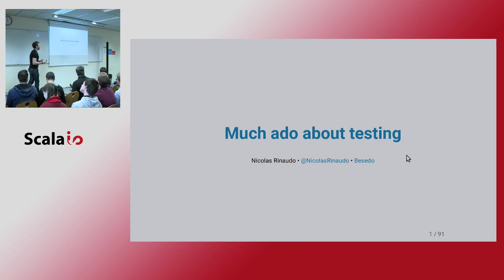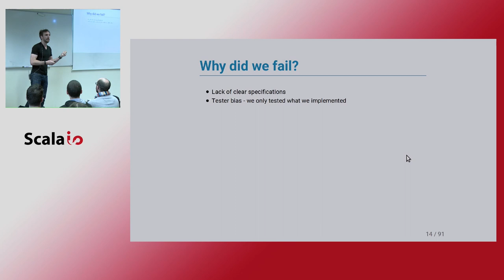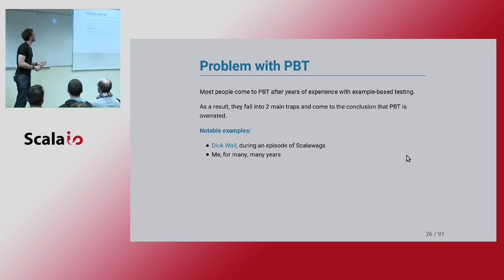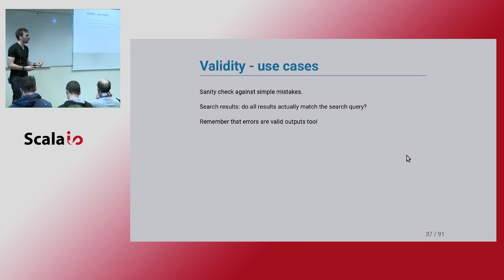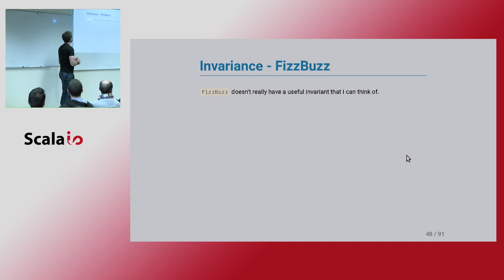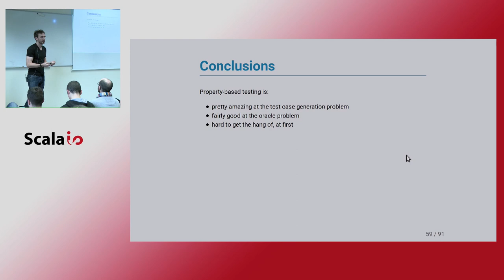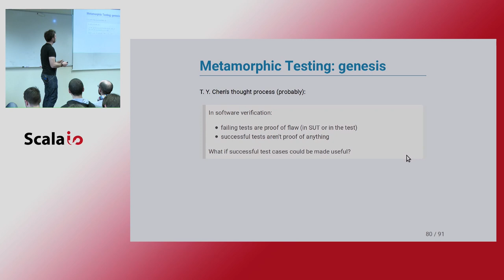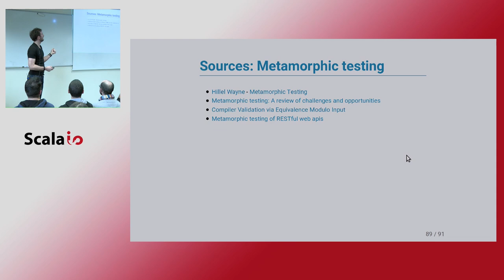Much ado about testing - Nicolas Rinaudo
Testing is a hard and, to be blunt, often boring task, that most developers do because we must, when we do it at all. This reputation as being something that's neither fun nor cool means that industry developers often miss out on the ideas academia has to alleviate these issues. And academia has lots of ideas! The purpose of this talk is to go through 3 main testing methodologies, from the most common (and worst) to the most esoteric I know of. Along the way, we'll explain and formalise the issues we must solve when testing, and how to tackle them in different scenarios. We intend to focus on two main methodologies: * property based testing, which is more and more accepted but also very often misused, and how to use it properly * metamorphic testing, which is basically unknown but very powerful for the scenarios in which it's applicable At the end of the talk, attendants should have learned strategies to write property based tests that are easy to read and maintain, and far more useful then the usual strategy of _let's just rewrite the system under test_. They should also a good idea of what metamorphic testing is and the knowledge required to start using it in their own code base straight away.